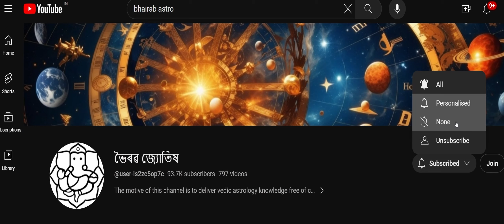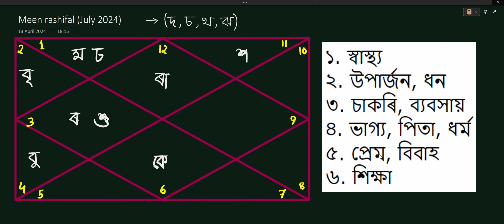মীন ৰাশিফল জুলাই ২০২৪ || Meen Rashifal July 2024 In Assamese || Bhairab Astro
🌟 Welcome to ভৈৰৱ জ্যোতিষ ! 🌟

আমাৰ বিশেষজ্ঞৰ নিৰ্দেশনাত জ্যোতিষৰ গভীৰ অন্তৰ্দৃষ্টি আৱিষ্কাৰ কৰক। আপুনি ব্যক্তিগত বৃদ্ধি, সম্পৰ্কৰ পৰামৰ্শ, বা কেৰিয়াৰৰ অন্তৰ্দৃষ্টি বিচাৰিলেও, আমাৰ জ্যোতিষ পঠনে স্পষ্টতা আৰু দিশ প্ৰদান কৰে।

🔮 About This Video:
In this video, we explore the astrological significance of the upcoming planetary transits and its impact on each zodiac sign.

📞 Book a Personal Consultation:
Unlock the mysteries of your life with a personalized astrological consultation.

📞 ব্যক্তিগত পৰামৰ্শ বুক কৰক:
ব্যক্তিগত জ্যোতিষ পৰামৰ্শৰ সৈতে আপোনাৰ জীৱনৰ ৰহস্যসমূহ আনলক কৰক। আপোনাৰ অনন্য জন্ম তালিকাৰ লগত খাপ খোৱাকৈ বিশদ পঢ়াৰ বাবে আমাৰ সৈতে যোগাযোগ কৰক।

আমাৰ চেনেলটো চোৱা আৰু সমৰ্থন কৰাৰ বাবে ধন্যবাদ। আত্ম-আৱিষ্কাৰ আৰু জ্ঞানলাভৰ দিশত আপোনাৰ যাত্ৰা ইয়াৰ পৰাই আৰম্ভ হয়!